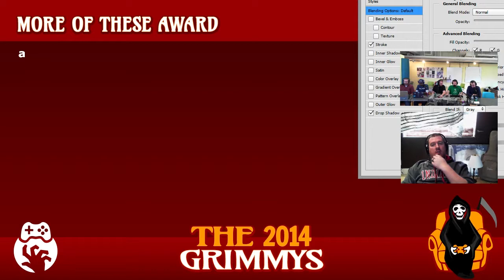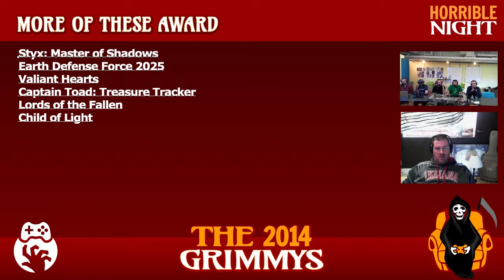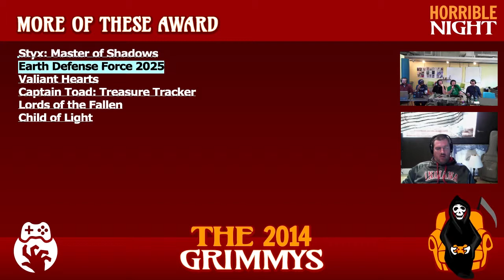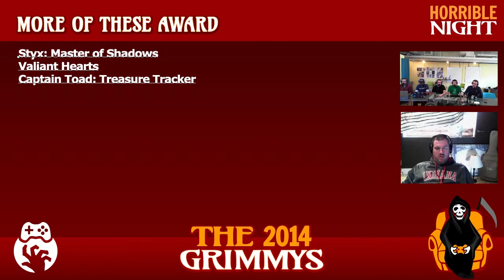More of These Award - The 2014 Grimmys - Deliberations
More of These Award - Some of our favorite games are caught in an identity crisis and are being made less and less these days. This game personifies a 2nd class of video games and should be proud of who it is. We are.